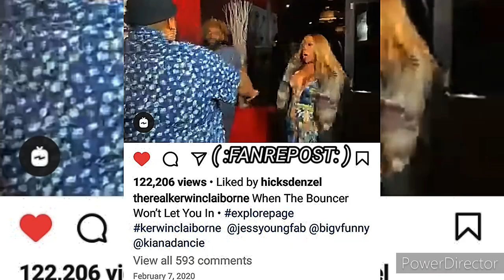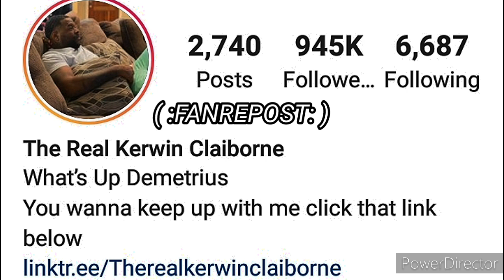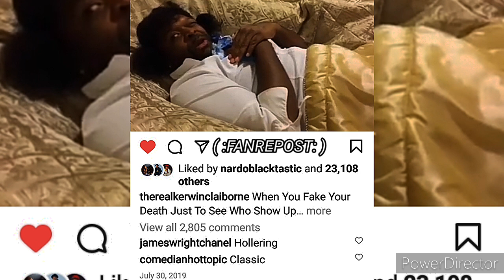KERWIN CLAIBORNE - SO UMM 👹 WHAT IT'S GONE TAKE FOR US TO GET 🆙 IN THERE yep_im_kajun SKIT'S 👍😷👉🏾😂🤣